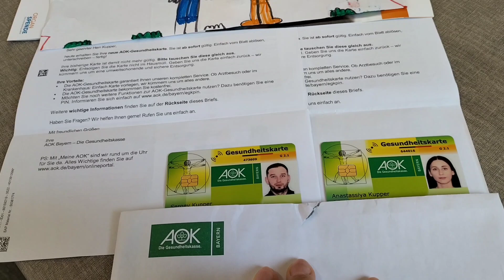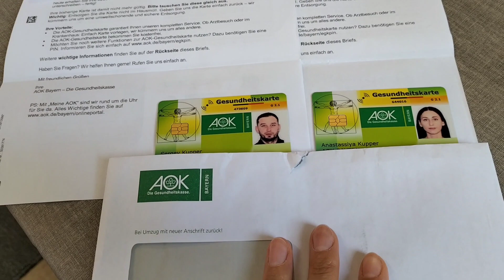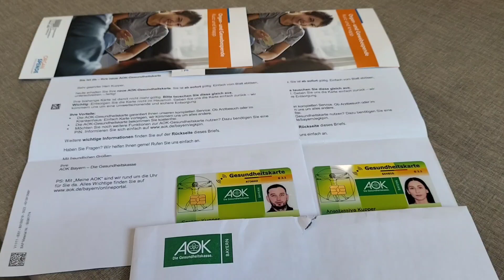vlog 🇩🇪 |получили карты АОК| шоппинг в Германии🛍️|что купили?|поздние переселенцы|жизнь в Германии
Добро пожаловать на наш канал😊. Нас зовут Сергей и Анастасия, мы из Казахстана 🇰🇿 переехали в Германию 🇩🇪 по программе Поздние переселенцы. Создали этот канал, чтобы показать вам все радости и трудности 😉 от переезда. Здесь вы найдете много полезной информации об интеграции в Германии. Делимся нашим опытом. Радуемся каждому моменту вместе с вами).

Нам было бы интересно узнать вашу точку зрения в комментариях 👇

Я в Instagram как @anastasia_kupper